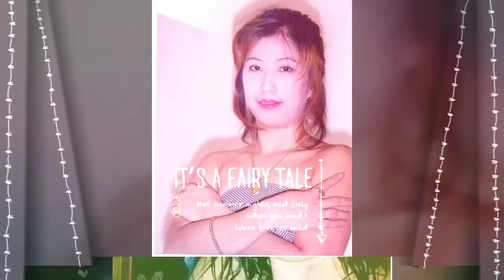First love never dies